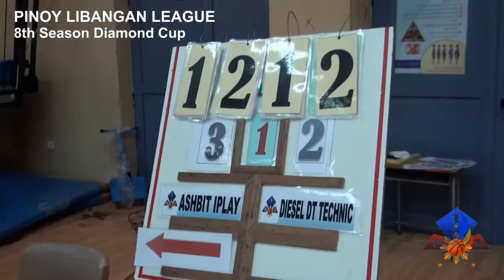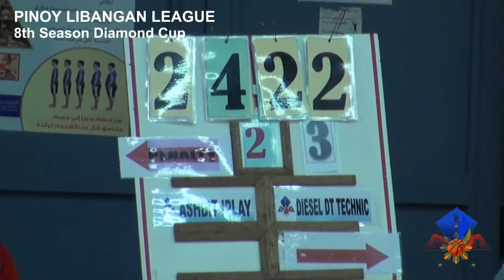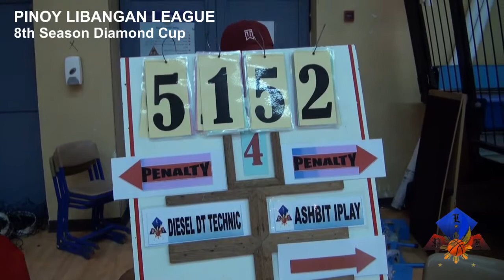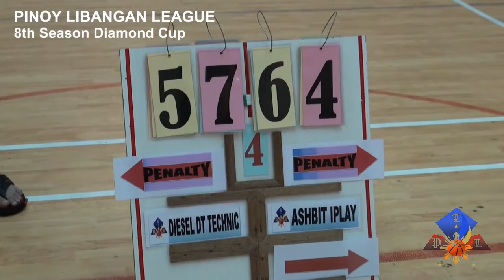PLLdubai - DIESEL TECHNIC (57) vs ASHBIT IPLAY (64)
14th Week Games
Pinoy Libangan League - 8th Season Diamond Cup
Zayed Bin Sultan School - Satwa, Dubai UAE
02 January 2015